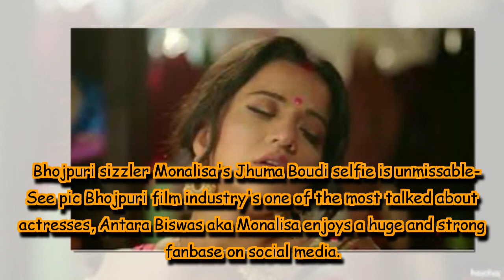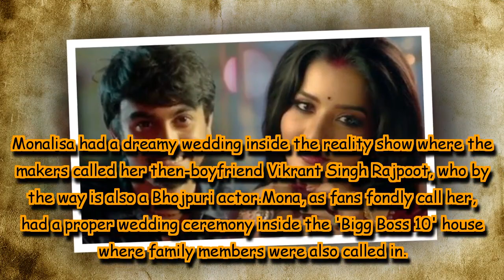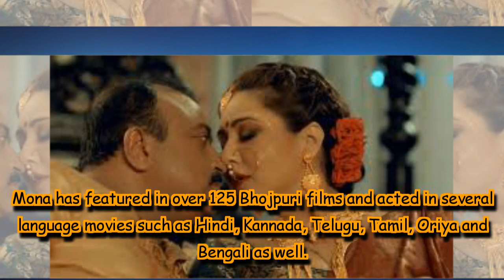Bhojpuri sizzler Monalisa's Jhuma Boudi selfie is unmissable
Bhojpuri film industry's one of the most talked about actresses, Antara Biswas aka Monalisa enjoys a huge and strong fanbase on social media. She is an avid user of the medium and often shares her pictures and videos. Recently, the actress took to the photo-sharing app to share a sensuous picture as Jhuma Boudi.